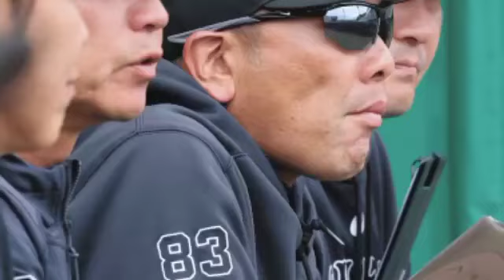巨人・阿部監督から２軍落ちオコエへdaily news 「自分で課題は分かっているから。それを練習した方がいいよ」